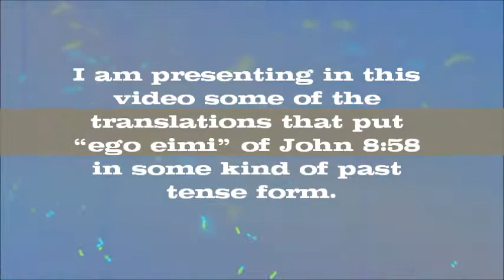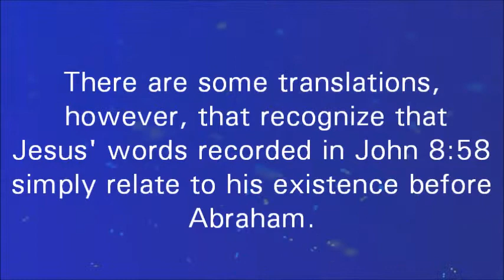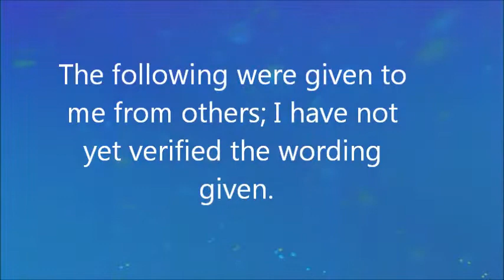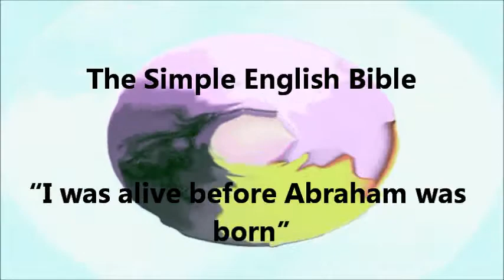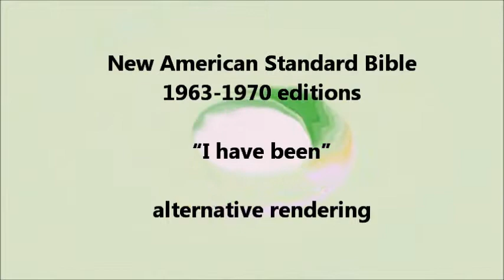John 8 58 -- Past Tense Translations of EGO EIMI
This video presents how John 8:58 is rendered a some translations in a way that acknowledges that when Jesus said "ego eimi" (I am), he was referring to his existence before Abraham. See our studies: